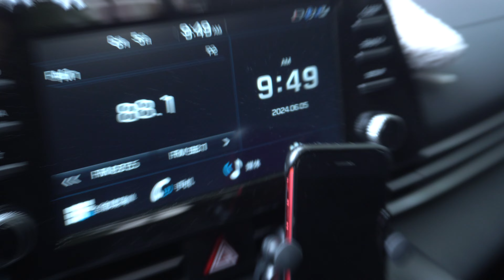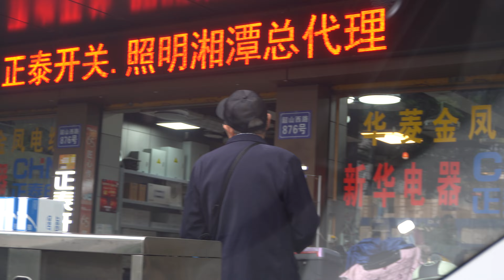Didn't Take My "Pills" This Morning And I Felt Off. dailyxiao 06/05/24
Carl Xiao 肖子喆
06/05/2024